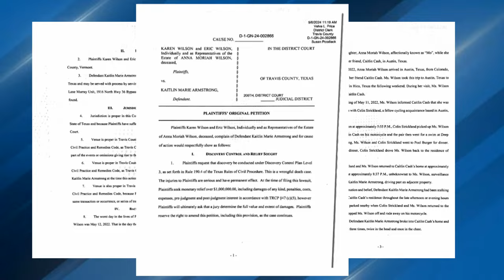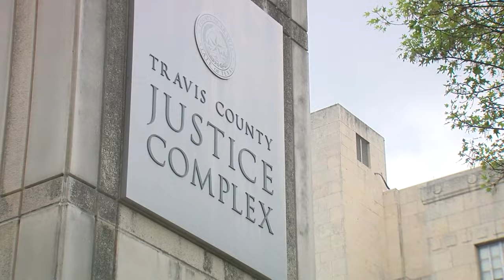Family of Anna "Mo" Wilson files lawsuit against convicted killer, Kaitlin Armstrong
Nearly two years after her death, the family of Anna Moriah "Mo" Wilson filed a wrongful death lawsuit against her convicted killer, Kaitlin Armstrong.